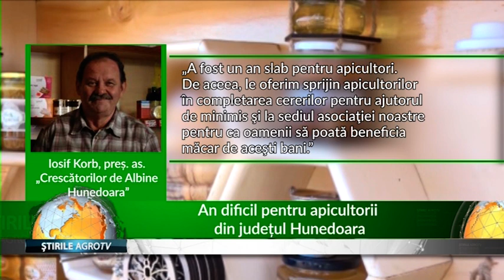An dificil pentru apicultorii din jud Hunedoara 08 10 2019